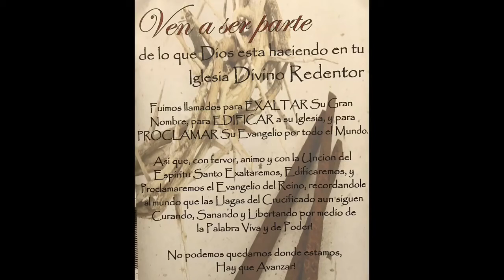“La Última Advertencia De Dios” 12-27-20